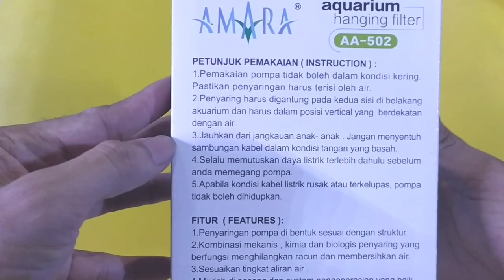Unboxing Filter Hang On Amara 502 - Ada skimmer gak berminyak lagi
Unboxing Filter Aquarium Hang On Amara 502 dengan skimmer cocok untuk tank 45-60cm.